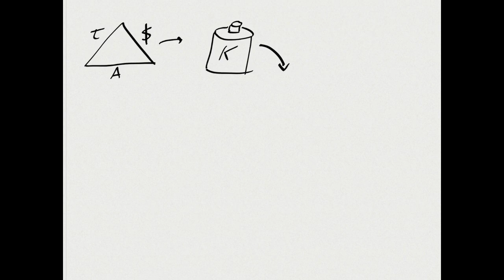¿Qué entendemos por "Valor" en Agilidad?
La palabra "valor" se usa mucho para definir el pensamiento Ágil, pero en muchas ocasiones nos encontramos con que diferentes implicados pueden tener ideas distintas sobre qué es y qué no es valioso. En este video discutiremos algunas ideas sobre cómo definir el valor en un entorno Ágil.